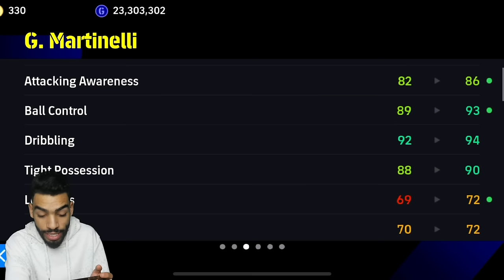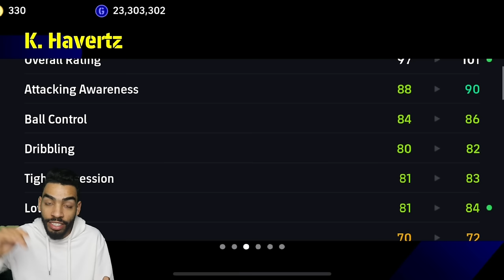I USED G. MARTINELLI 103 + HAVERTZ 101 +TOMIYASU IN A FULL ARSENAL SQUAD🔥 eFootball 24 mobile